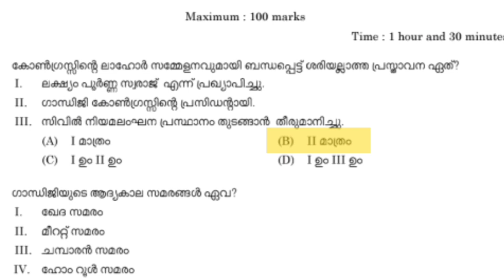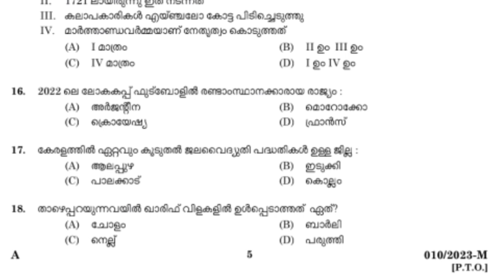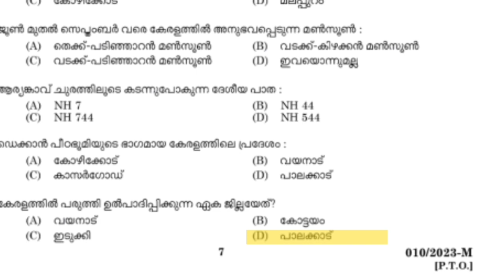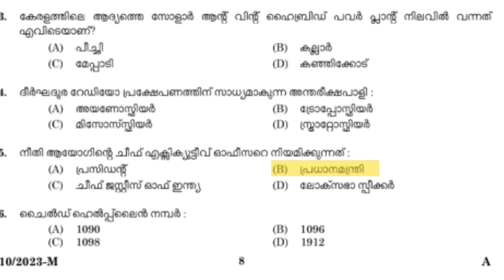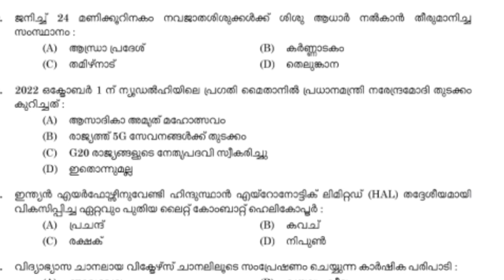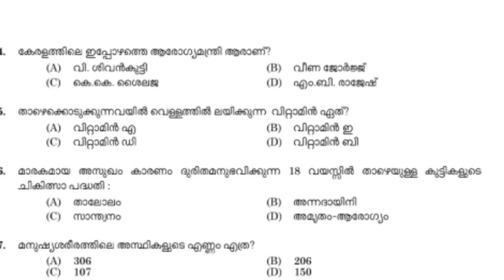PSC PREVIOUS YEAR QUESTION PAPER AND ANSWERS 2024 | MISSION LDC 🎯 | Lgs | LDC2024 | Kerala psc